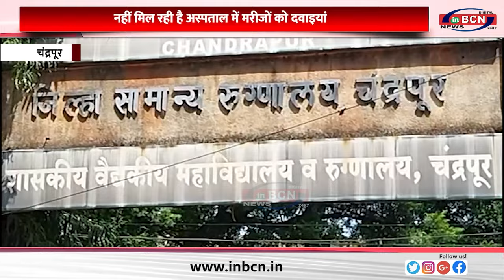चंद्रपुर के सरकारी अस्पताल का रियलिटी चेक ... INBCN NEWS